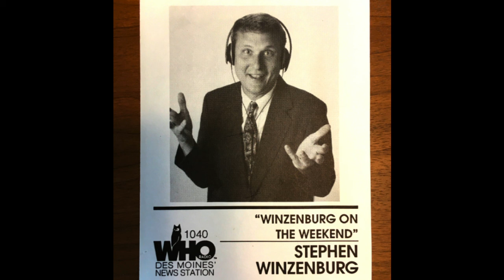Get Rid of the Biggest Killing Creature on the Planet: Mosquitoes! From WHO Radio in Des Moines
Mosquitoes kill more humans than any other creature on the planet. Learn about their history and how to get rid of them using dryer sheets and wearing the right colors with Tony Dierckins, co-author of The Mosquito Book. From "Winzenburg on the Weekend" on WHO radio in Des Moines in June of 1998. "Winzenburg on the Weekend" is also on Spotify, iTunes, Amazon, Apple, Podbean, and other podcast sites.